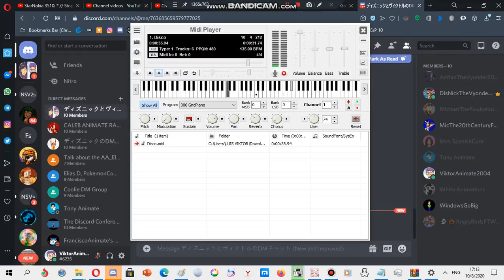Nokia ringtone: Disco